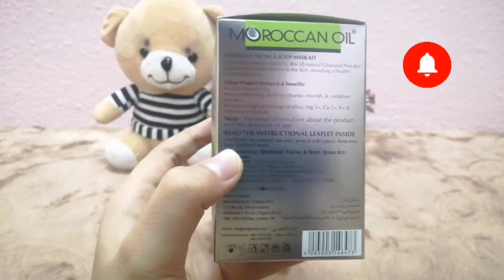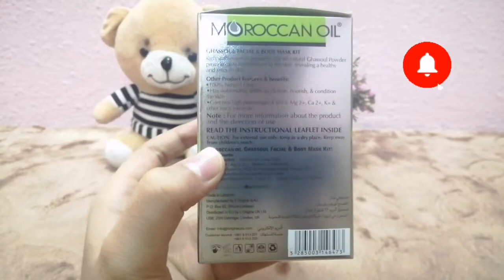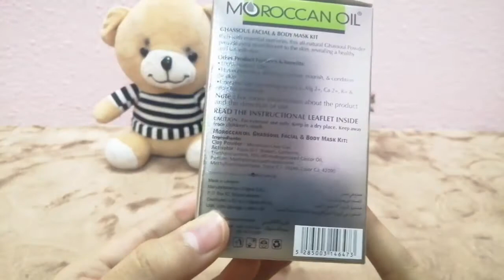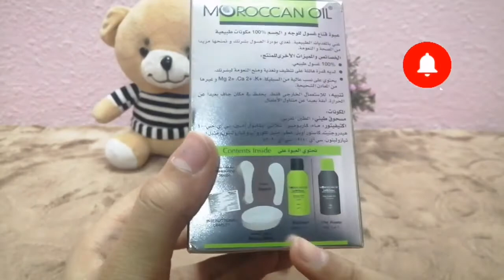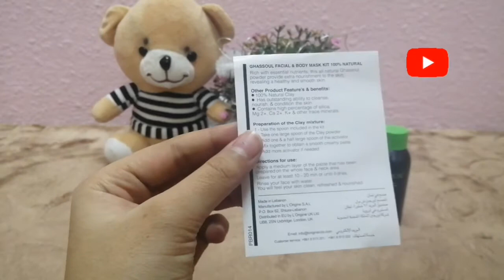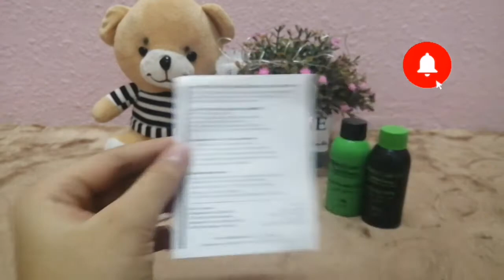Moroccan ghassoul body facial & mask kit review / beautiful results 👌/ remedies and Vlogs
# body faces
 # maskcut
 # whitening effect
 # amazing results
Reduce
 # reduce acne
sooth your skin.
 # soft your skin

Hey guys! I'm here to share with you guys about makeup products reviews, unboxing, treatments and many more. I always share my honest reviews and treatments with you. My treatment is proving to be very useful to you. My videos are always honest. Going to create my videos.